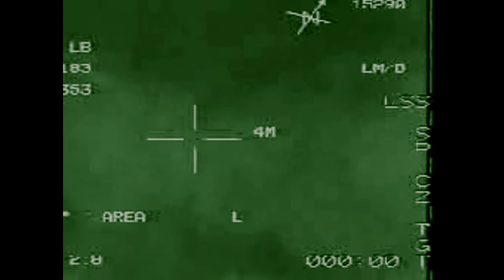Parlando Sirocco - Soundcheck - Official Music Video HD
Parlando Sirocco is a conceptual project born from an idea. That idea has grown, and continues to grow through the vision and input of its members. It chronicles a single concept from idea to finished product with all its changes and mistakes along the way.  All pre-production audio and video represents the journey. The finished product will stand alone.